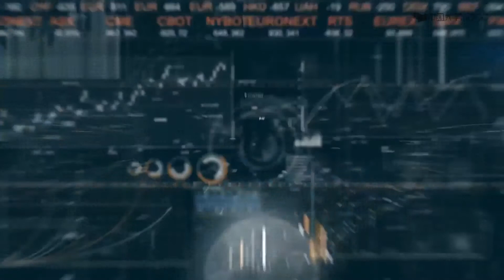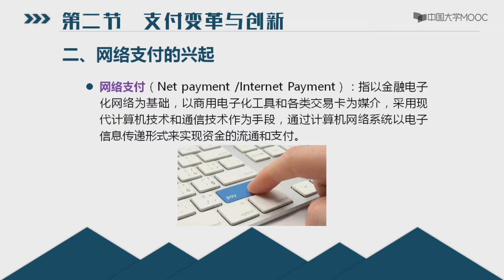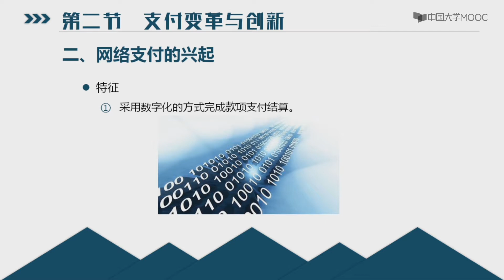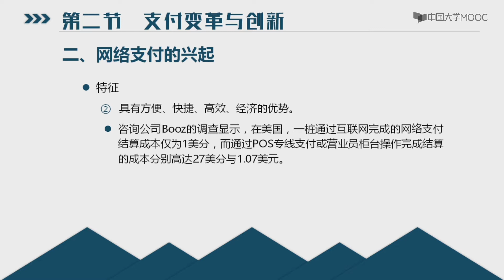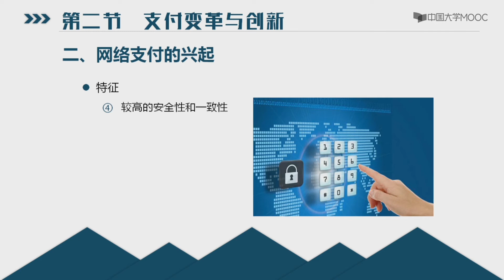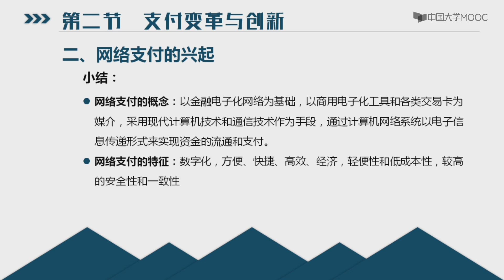4 2 2网络支付的兴起